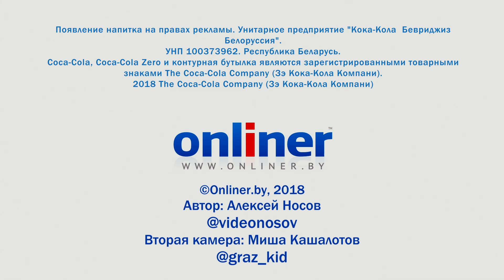WOK якисоба с морепродуктами: готовим Стрит-фуд (Азия)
Готовим популярную уличную еду. Сегодня - Азия. Будем делать Якисобу. По сути, это жареная лапша, овощи, любые морепродукты и устричный соус. Лапша (именно лапша, а не спагетти или что-то в том же духе) может быть пшеничной или яичной. Варится три-четыре минуты. С устричным соусом придется повозиться чуть больше. Но он того стоит. Итак - поехали.